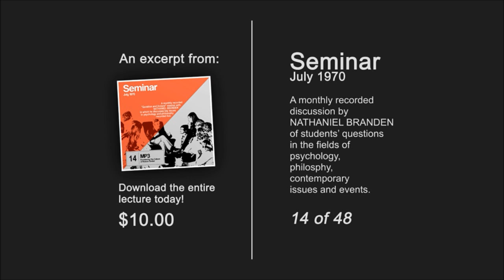Nathaniel Branden Seminar 14 (July 1970)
Nathaniel Branden discusses such topics as: the relationship between mind and brain, the women's liberation movement, mob psychology, curing homosexuality.